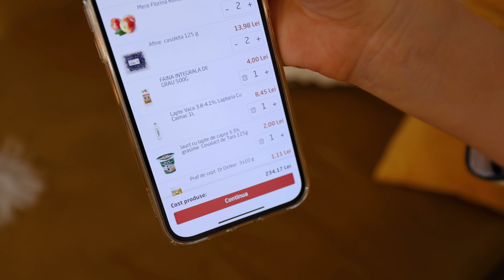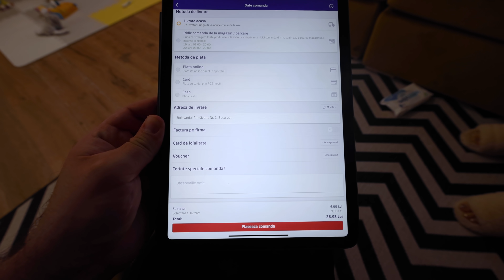I-A FĂCUT PENTRU PRIMA OARĂ CLĂTITE (AMERICANE)